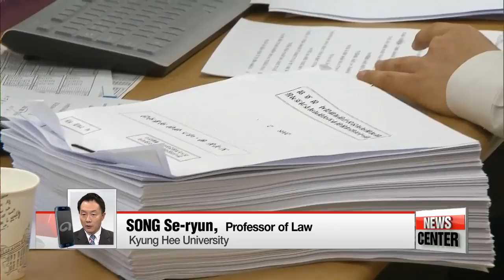Fmr Pres. Lee Myung-bak denies corruption charges at trial's first hearing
이명박 첫 공판 출석

  Lee Myung-bak stands trial on more than a dozen charges, including embezzlement, bribery and abuse of power.
The ex president has been evading prosecutors' attempts to grill him further, and sat out of his pre-trial sessions.
But according to our Oh Soo-yung, the disgraced leader showed up in court today.
 Former President Lee Myung-bak rejected the corruption charges against him at his trial's first hearing Wednesday.
Lee testified for 12 minutes at the Seoul Central District Court, where the hearing began at 2 p.m.
Four of his attorneys and eight members of the prosecution were there to explain to the court how they will make their cases.
  The former leader has been indicted on a total of 16 charges.
These include taking almost eleven million U.S. dollars in bribes -- 650-thousand dollars from the country's intelligence agency,... and six-point-three million from Samsung Electronics through auto parts company DAS,... which he's widely suspected of secretly owning.
Prosecutors also say the former leader embezzled some 32 million dollars mostly through DAS to fund political campaigns and his household expenses.
 The 76-year-old on Wednesday denied having or receiving illicit funds, as well as his alleged links to DAS.
 The former conservative leader also dismissed allegations that he granted Samsung Chairmain Lee Kun-hee a special pardon from prison, in return for the millions in kickbacks.
The ex-leader has insisted that the ongoing probe targeting him and his associates is an act of political retaliation by the current liberal government.
However, experts say Lee's all-out denial is unlikely to affect the course of the trial, especially as prosecutors have said they secured incriminating evidence.

"One of the most important points will be revealing the ownership of DAS. Regardless of his denial, prosecutors would present comprehensive evidence regarding the flow of money and employees at the firm."

 Other charges against former President Lee include abuse-of-power, tax evasion, and violating laws on presidential records.
 His attendance in court marked his first public appearance in 62 days,... after he was arrested due to the risk that he might destroy evidence.